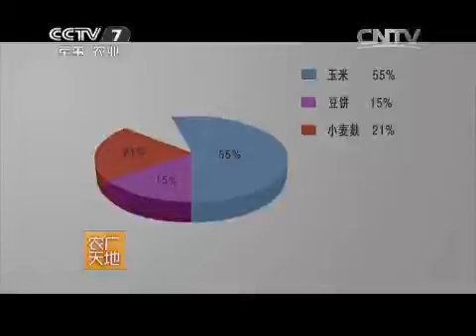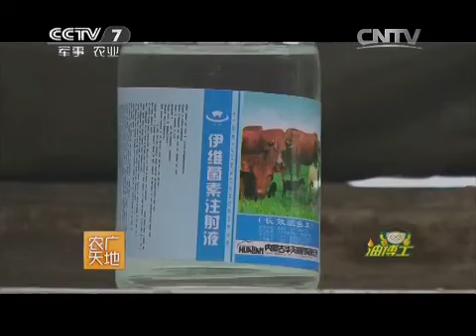20150526 农广天地 呼伦贝尔羊养殖技术